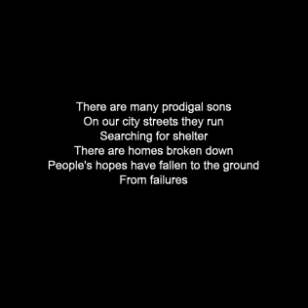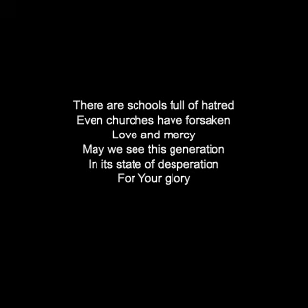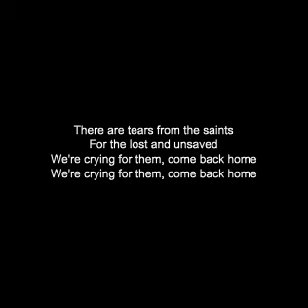Leeland - Tears of the Saints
There are many prodigal sons
On our city streets they run
Searching for shelter
There are homes broken down
People's hopes have fallen to the ground
From failures
This is an emergency!
There are tears from the saints
For the lost and unsaved
We're crying for them, come back home
And all your children will stretch out their hands
And pick up the crippled man
Father, we will lead them home
There are schools full of hatred
Even churches have forsaken
Love and mercy
May we see this generation
In its state of desperation
Sinner, reach out your hands
Children in Christ you stand
And sinner, reach out your hands